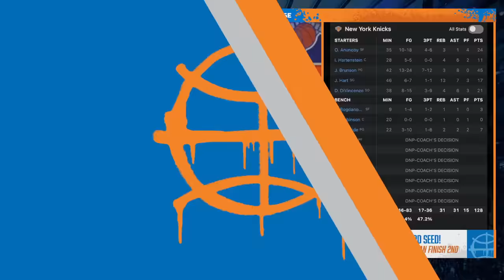KNICKS GET REVENGE And Back In 3rd! | Another Jalen Brunson Explosion! | Knicks vs Bulls Recap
Postgame breakdown of the New York Knicks huge standings impact win over the Chicago Bulls! Game highlights & stats analysis.

KnicksVerse merchandise is available! SnapBacks, Dad hats, Beanies, Tees, Hoodies & more! Get $5 off on your first purchase!

Special thanks to the NBA and House of Highlights for highlights.